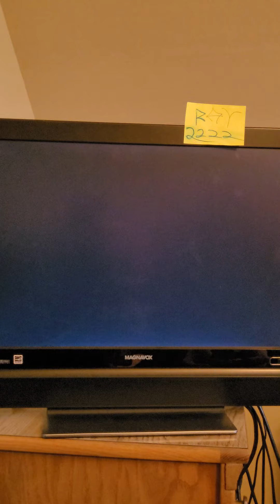Virtua Racing - Big Forest (time 3'19"91) Sega Genesis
Genesis model 1

Virtua Racing 🏎

total track time 3'19"91 (BIG FOREST)

standard Sega 3 button pad.